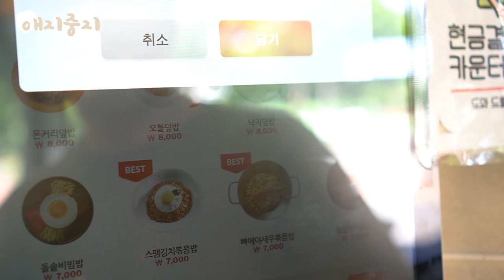비숑 강아지는 분장한 주인을 알아볼까? 🐾 비숑 │비숑프리제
갑자기 20년 늙어서 돌아온 아빠!
애지중지는 알아볼까? (산책은 덤)